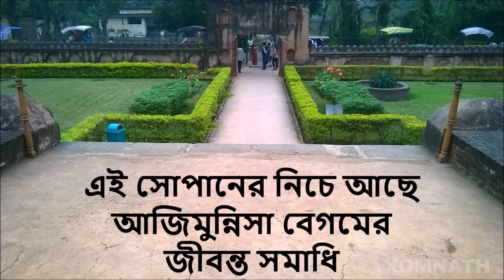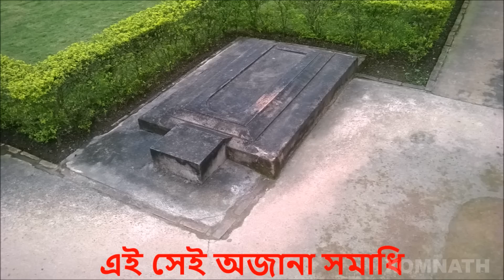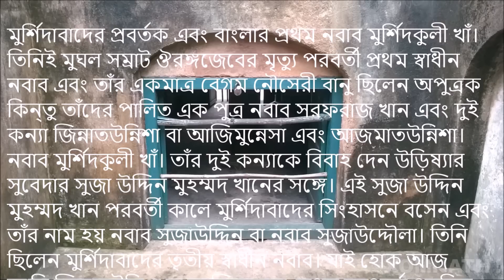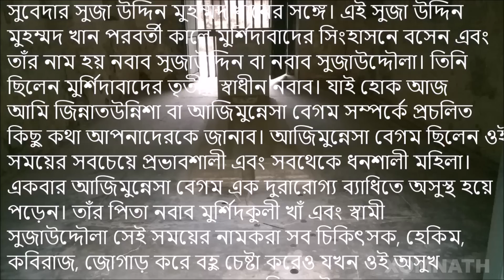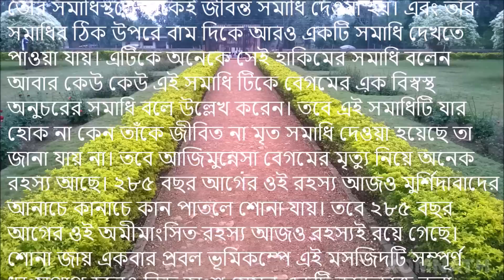আজিমুন্নেসা বেগমের জীবন্ত সমাধি / LIVE TOMB OF AJIMUNNISHA BEGUM, MURSHIDABAD, INDIA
মুর্শিদাবাদের সম্পূর্ণ ভ্রমন দেখতে নিচের লিঙ্কে ক্লিক করুন
মুর্শিদাবাদের প্রবর্তক এবং বাংলার প্রথম নবাব মুর্শিদকুলী খাঁ। তাঁর একমাত্র বেগম নৌসেরী বানু ছিলেন অপুত্রক কিন্তু তাঁদের পালিত এক পুত্র এবং দুই কন্যা- আজিমুন্নেসা এবং আজমাতউন্নিশা। নবাব মুর্শিদকুলী খাঁ। তাঁর দুই কন্যাকে বিবাহ দেন উড়িষ্যার সুবেদার সুজা উদ্দিন মুহম্মদ খানের সঙ্গে। এই সুজা উদ্দিন মুহম্মদ খান পরবর্তী কালে মুর্শিদাবাদের সিংহাসনে বসেন এবং তাঁর নাম হয় নবাব সুজাউদ্দিন বা নবাব সুজাউদ্দৌলা। তিনি ছিলেন মুর্শিদাবাদের তৃতীয় স্বাধীন নবাব। যাই হোক আজ আমি জিন্নাতউন্নিশা বা আজিমুন্নেসা বেগম সম্পর্কে প্রচলিত কিছু কথা আপনাদেরকে জানাব। আজিমুন্নেসা বেগম ছিলেন ওই সময়ের সবচেয়ে প্রভাবশালী এবং সবথেকে ধনশালী মহিলা। একবার আজিমুন্নেসা বেগম এক দুরারোগ্য ব্যাধিতে অসুস্থ হয়ে পড়েন। তাঁর পিতা নবাব মুর্শিদকুলী খাঁ এবং স্বামী সুজাউদ্দৌলা সেই সময়ের নামকরা সব চিকিৎসক, হেকিম, কবিরাজ, জোগাড় করে বহু চেষ্টা করেও যখন ওই অসুখ সারাতে পারলেন না শেষে এক হাকিম এই অসুখ সারাতে সম্মত হন। তিনি এর ঔষধ দেন এবং এর পথ্য হিসাবে আজিমুন্নেসা বেগমকে প্রতিদিন একটি করে শিশুর কলিজা বা হৃৎপিণ্ড খেতে বলেন। ওই হাকিমের দাওয়াইতে শেষ পর্যন্ত বেগম সম্পূর্ণ সুস্থ হয়ে যায়। কিন্তু শিশুদের কলিজা খাওয়া তাঁর এক নেশায় পরিনত হয়। তার পর .